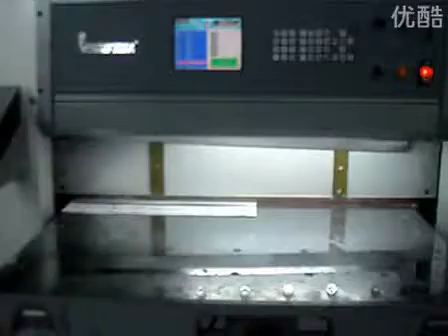Zhejiang ZhengNuo Machinery Co,Ltd